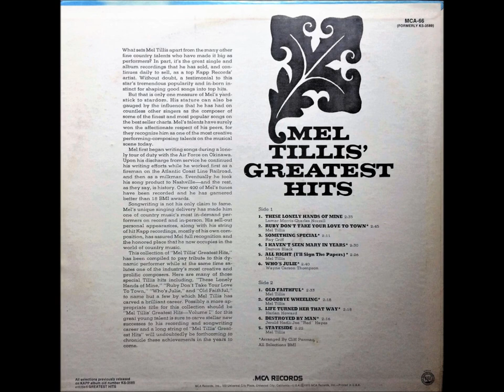Ruby Don't Take Your Love To Town , Mel Tillis , 1967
Written by Mel Tillis. First released on the 1967 album " Life Turned Her That Way".